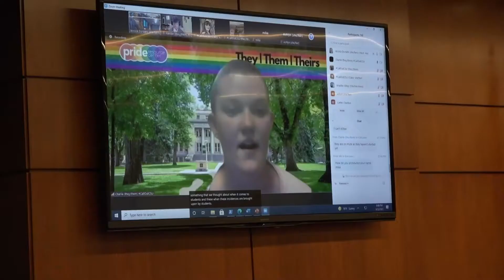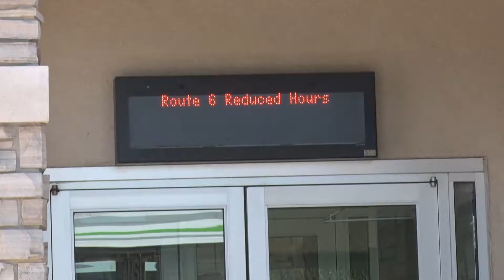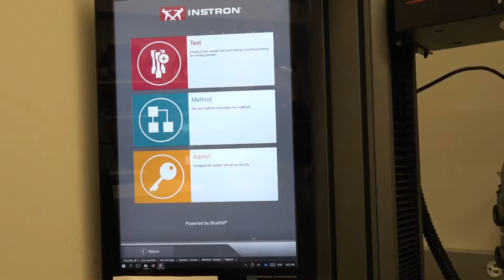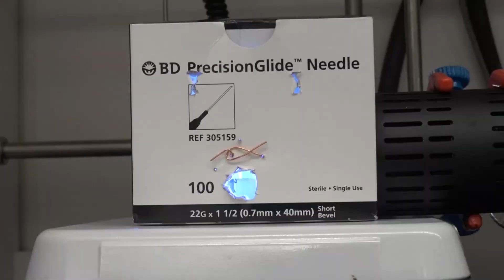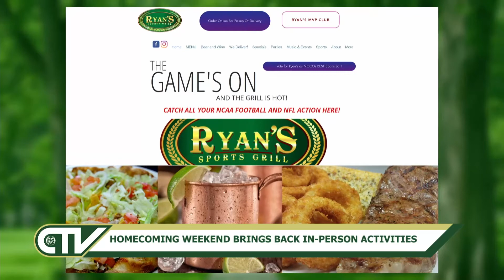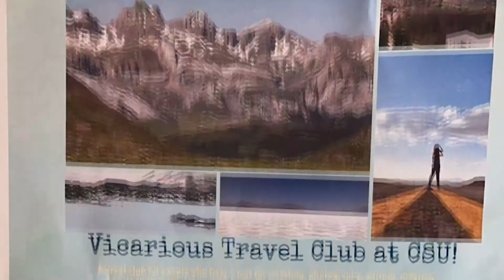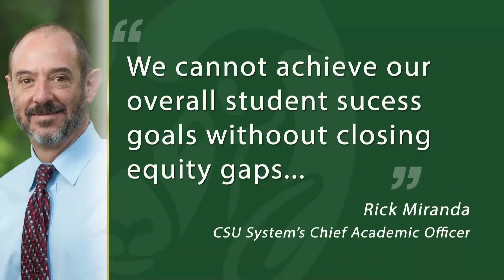CTV Segment News: Tuesday, Sept. 28, 2021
Tonight on CTV News, ASCSU senators are required to take Pride Resource Training Plus, what to expect for homecoming weekend , and a rundown on CSU football All this and more from the people you know.